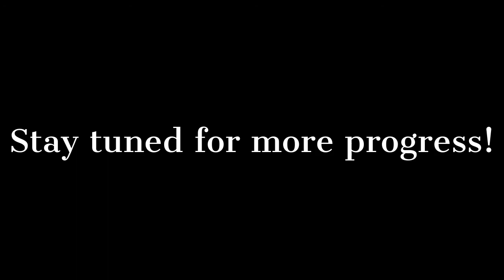Gassner Quarantimes Day 12 Rototiller action and BBG Fierce Challenge Week 3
This "episode" highlights rototiller zengarden work part 2 bbgchallenge and silly commentary!

Our summer plans have been turned upside down. What is usually a whirlwind of cities around the world has become a six week experiment of staying inside and social distancing. Follow our journey of trying our best to stay active, stay positive, stay HEALTHY and stay SAFE. Cheers!